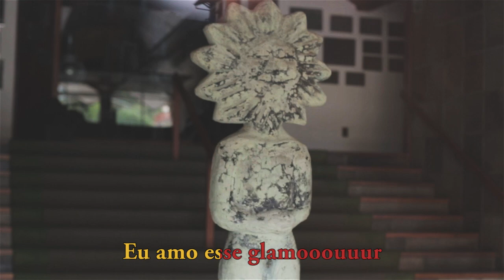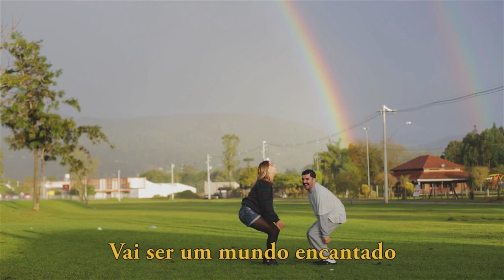É o Void Hotel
Void Hotel em Gramado, 15 e 16 de agosto, com as festas Aquilo Que Os Jovens Chamam De Vibe e Club688@Gramado.

Obs: Este vídeo é uma paródia criada a partir do clipe Summertime is Great - Three Beat Slide

Direção: Bruna Ferreira, João Francisco Hein, Rafael Triboli
Montagem e finalização: Bruna Ferreira
Trilha: Tecla Music Agency
Roteiro e letra: João Francisco Hein, Rafael Triboli e Giovani Groff

Agradecimentos especiais: Emiliano Jobim, Luiza Teixeira, Daniel Macedo, Marina Leite, Violeta Gregory, Giovani Groff, João Brasil e Paulo Sattamini.